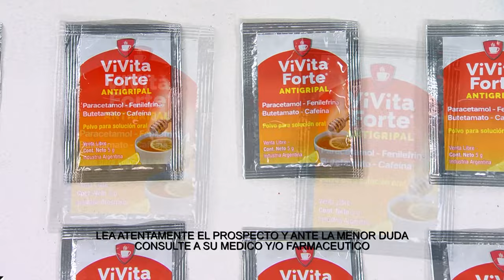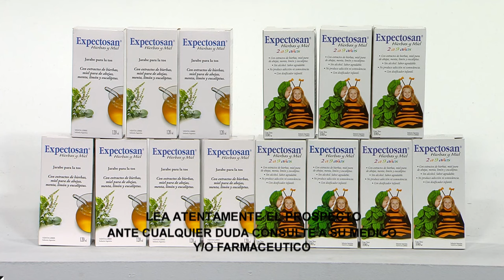PAGO de juicios A JUBILADOS | TodasLasTardes Completo - 08/07 - El Nueve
Karin Cohen y equipo repasan e informan sobre los temas del momento. De lunes a viernes 13:30 por El Nueve.